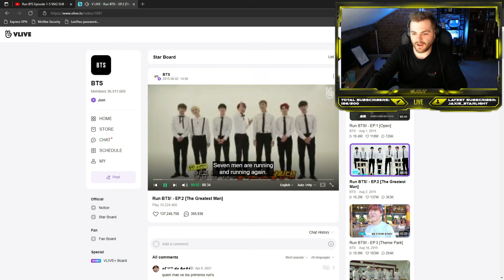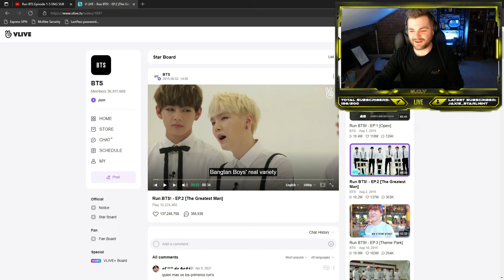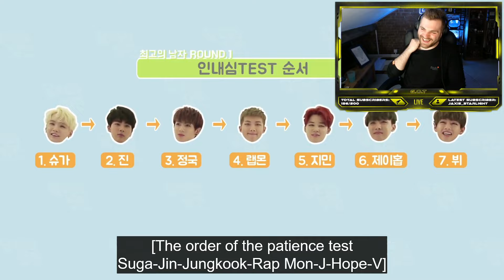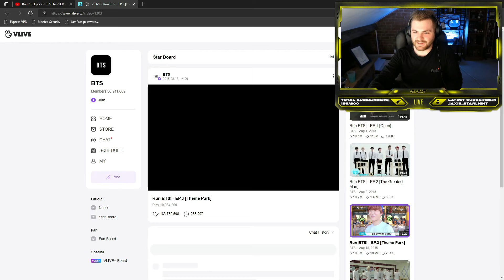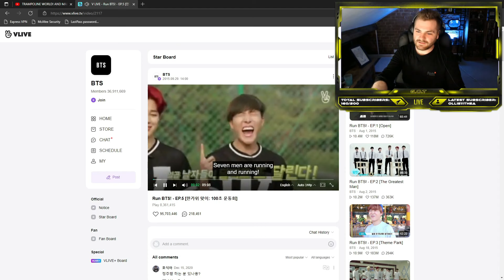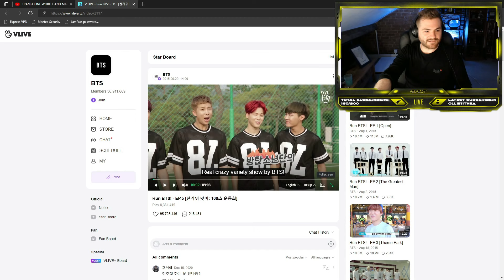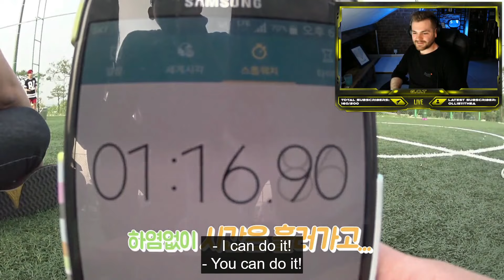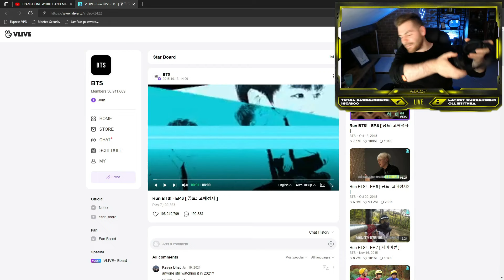RUN BTS EPISODE 1-5 | Reaction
Finally we are checking out the famous RUN BTS starting with the first 5 episodes and this was so so fun! BTS can somehow be the biggest group on the planet and still remain so down to earth and genuine! Grab some snacks for my first time reaction to Run BTS

Check Out Run BTS on V-Live!

📖 Book:
• Unnatural Series One: